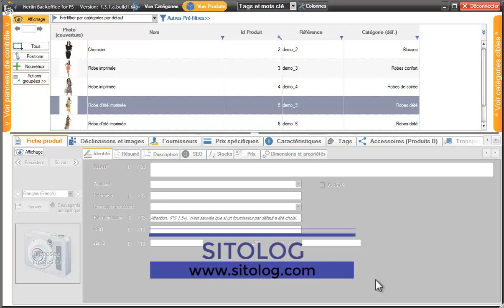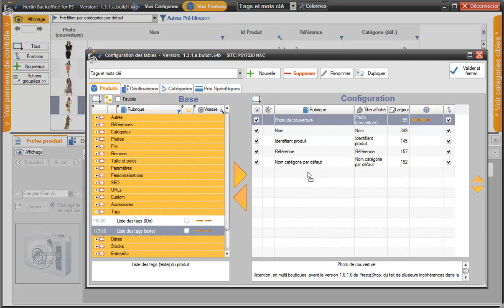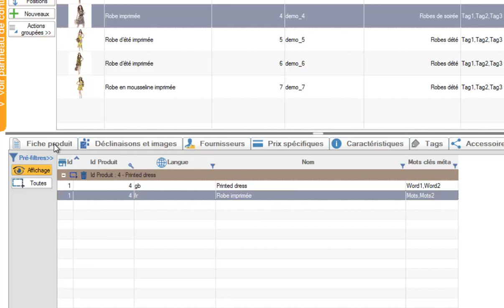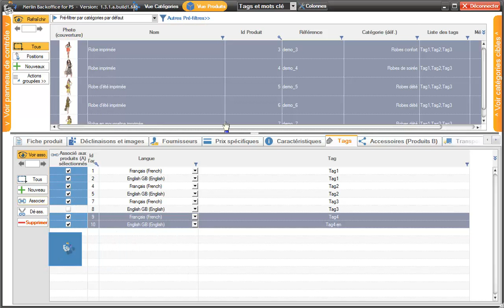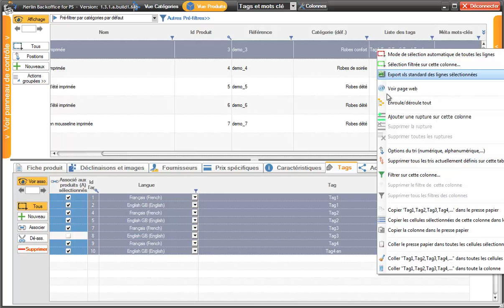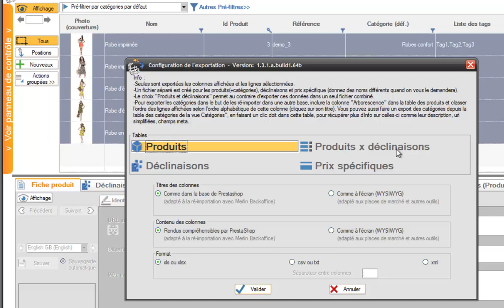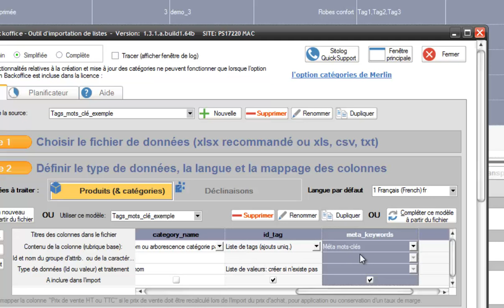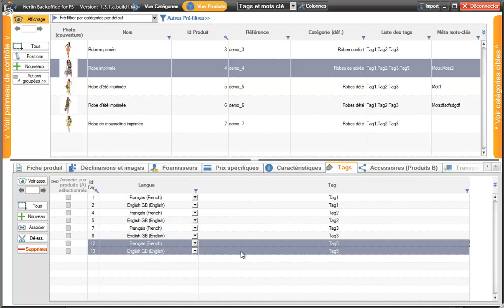Gestion facile des tags, mots clé et méta-mots-clé de PrestaShop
Après une courte définition de ces termes barbares et de leur usage, cette formation vous explique comment utiliser Merlin Backoffice pour administrer ces données de votre catalogue produit.
D'abord via la table des produits, puis via l'onglet "Tags" et enfin via importation.
Vous apprendrez comment les gérer, les créer, les associer aux produits, les supprimer, les importer, fusionner les listes...